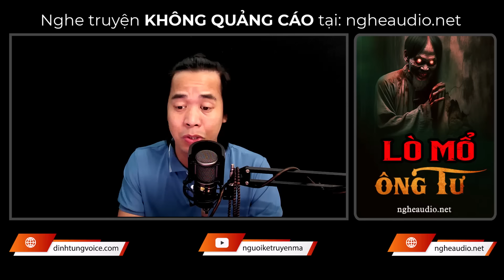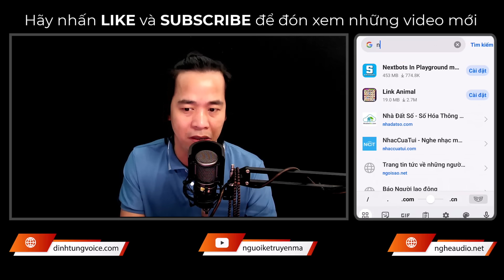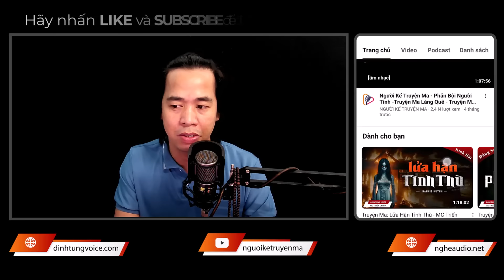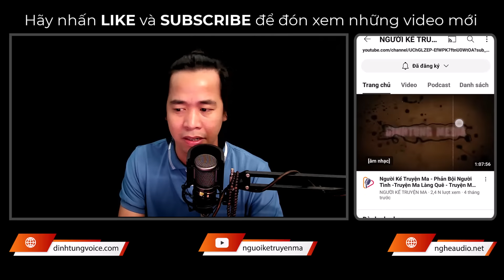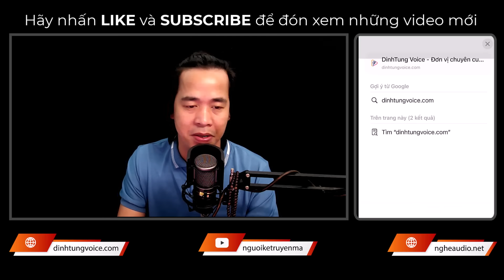Truyện Ma: Lò Mổ Ông Tư - Mẹ Ơi.. Đừng Ăn Thịt - MC Triển Chiêu Kể Chuyện Ma Nghe Ám Ảnh, Rùng Rợn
👉 Sản xuất và phát hành: DinhTung Voice
👉 Truyện:  Lò Mổ Ông Tư
👉 Tác Giả: Lệ Giang
👉 Dẫn Truyện: MC Triển Chiêu